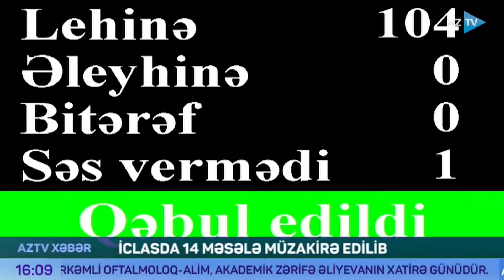Lalə Məmmədova ilə "AZTV Xəbər" (16:00) | 15.04.2022